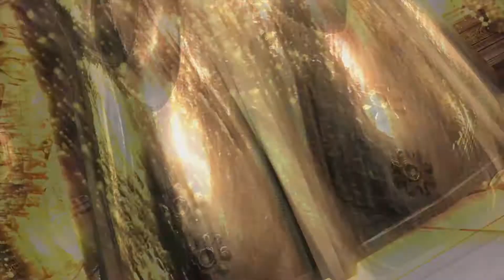THE RETURN OF THE KING! Let's Play Dark Souls (Part 6)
In this episode, I acquire my favorite armor set in the game, take on the hardest boss in the game, and play catch up with the rest of the game.